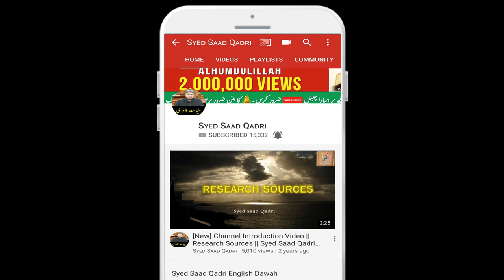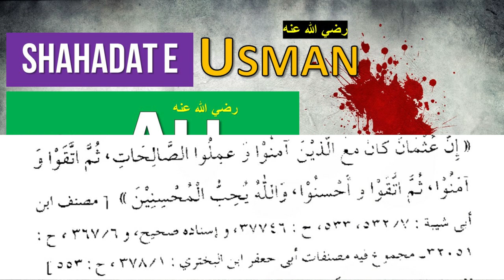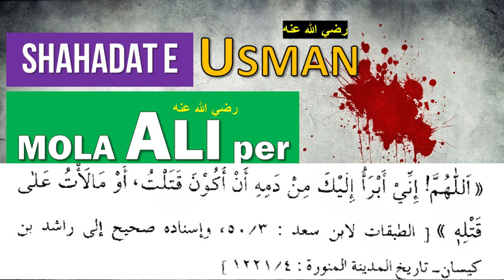Shahadat e Usman RA aur Mola Ali per Jhoota Ilzam